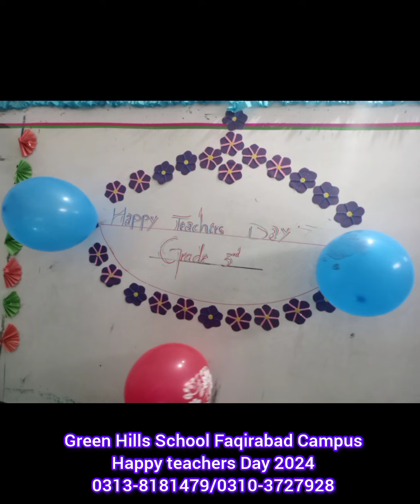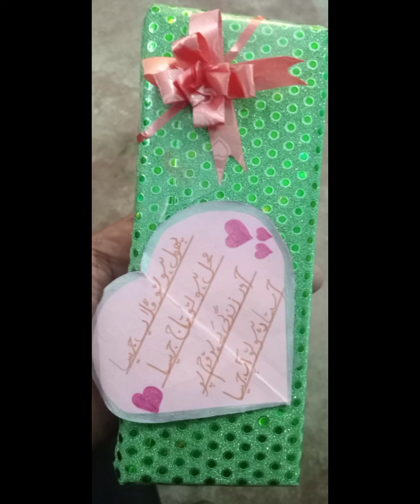Happy teachers Day 2024